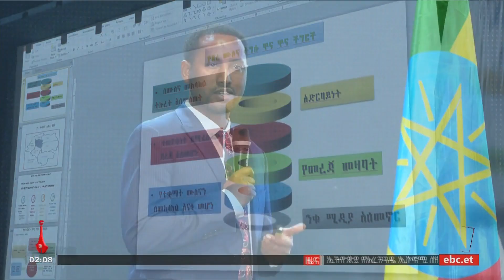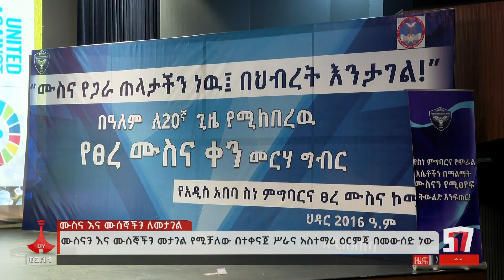ሙስናን እና ሙሰኞችን መታገል የሚቻለው በተቀናጀ ስራና አስተማሪ እርምጃ ነው - ከንቲባ አዳነች አቤቤ Etv | Ethiopia | News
ሙስናን እና ሙሰኞችን መታገል የሚቻለው በተቀናጀ ስራና አስተማሪ እርምጃ በመውሰድ እንደሆነ የአዲስ አበባ ከንቲባ አዳነች አቤቤ ገለጹ፡፡